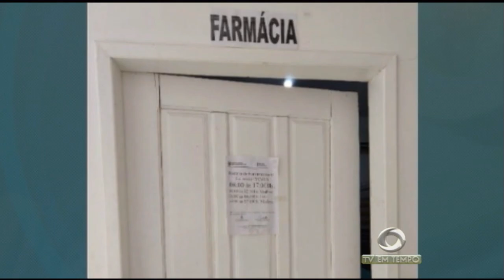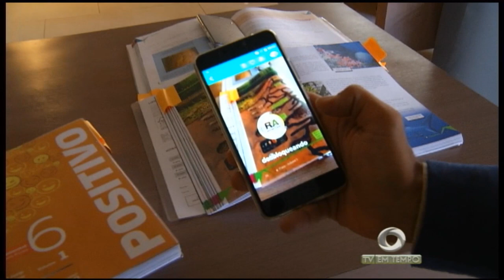Número de mortes por afogamentos preocupa no Amazonas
02º BLOCO JORNAL 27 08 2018 - Número de mortes por afogamentos preocupa no Amazonas